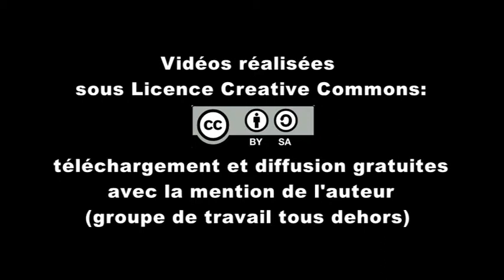Form'action tous dehors - Des pratiques qui fonctionnent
Interviews réalisées en 2014 dans le cadre d'une "form'action" (recherche - action) avec des enseignants de Belgique francophone sur le thème des sorties nature avec la classe.